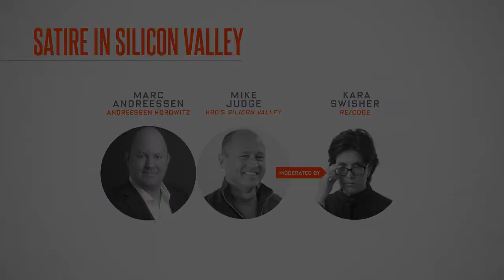A Pitch for the Second Season of Silicon Valley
Venture capitalist Marc Andreessen has an idea for Mike Judge.